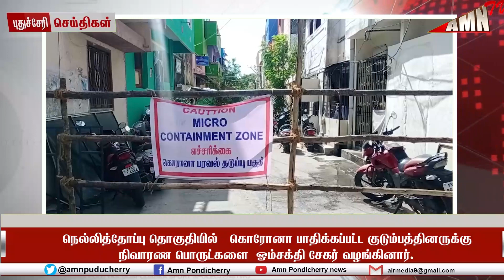நெல்லித்தோப்பு தொகுதியில்கொரோனாவால்பாதிக்கப்பட்ட குடும்பத்தினருக்கு நிவாரண பொருட்களை ஓம்சக்தி சேகர்